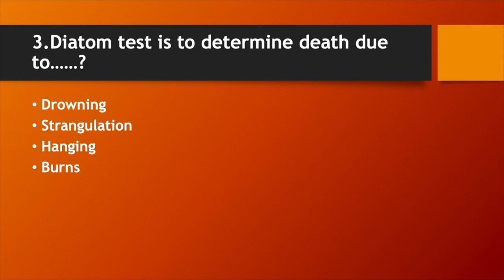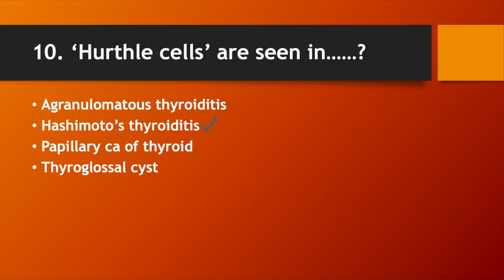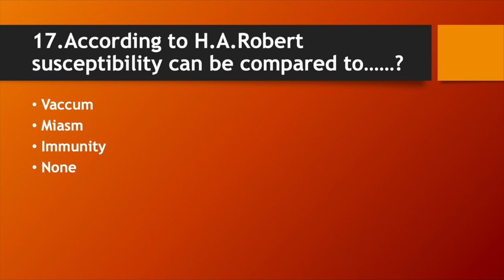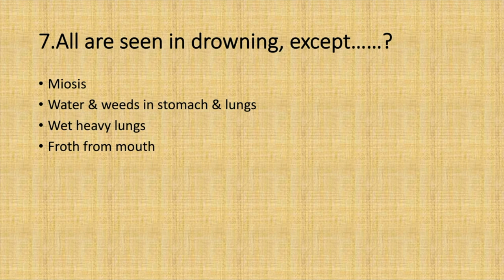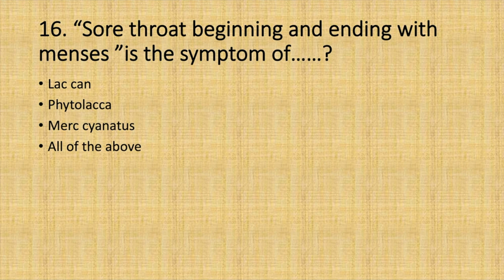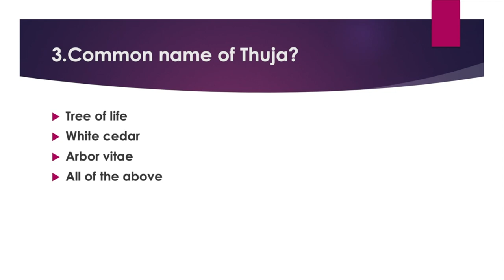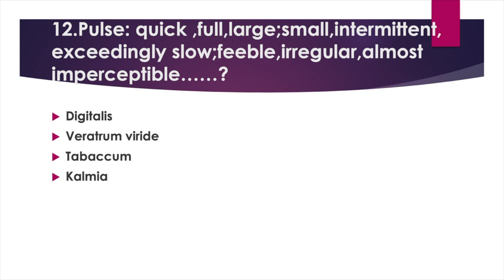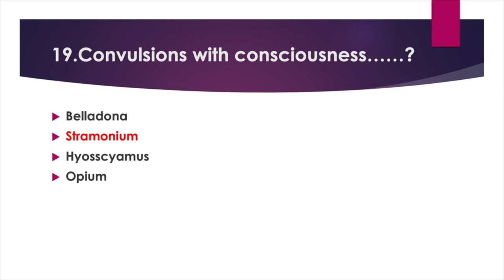Homoeopathy MCQS with Descriptions 4,Be ready for the next challenge..AIAPGET,UPSC,PSC,MO,NRHM,NAM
Homoeopathy MCQS with Descriptions Part 4,Be ready for the next challenge.. AIAPGET, UPSC, PSC, MO, NRHM, NAM etc
Reposted our popular videos combined for the benefit of our users.
Uploaded Date - 06 Sept 2020
More Exam Oriented Videos